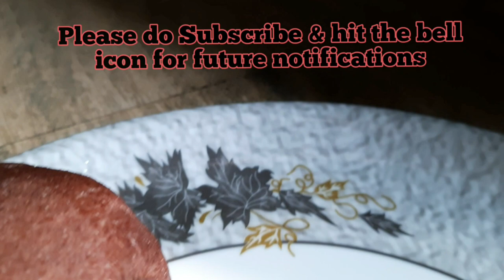Chicken Kheema Curry in Tamil With English Subtitles .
Ingredients
1.Chicken Kheema
2.Chicken Bones
3.Onions
4.Tomatoes
5.Coconut
6.Ginger
7.Garlic
8.Cloves
9.Cardamom
10.Cinnamon
11.Coriander leaves
12.Chilly Powder
13.Coriander Powder
14.Pepper Corns
15.Turmeric Powder
16.Salt
17.Ghee
18.Bengal Gram

For seasoning
1.Urad Dal
2.Cumin Seeds
3.Mustard Seeds